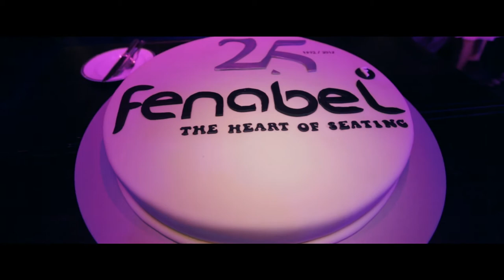FENABEL 25th Anniversary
A short video of the huge celebration of our 25th Anniversary, we wish to thank all of the people that gladly accepted our invitation to be a part of our history!